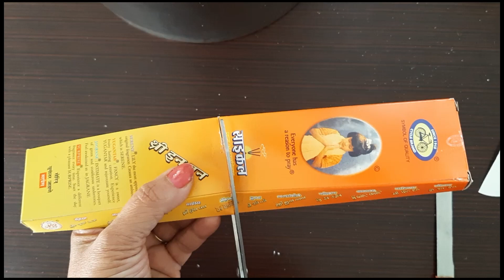Simple Finger Puppet // Craft